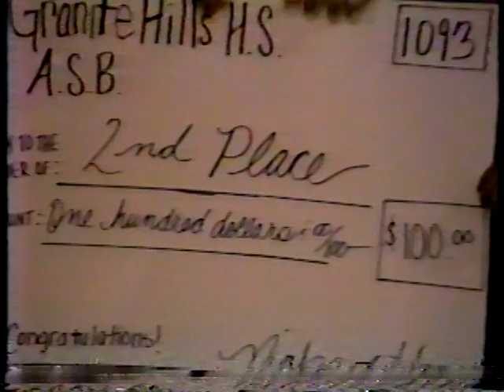1993 Granite Hills High School Airband Competition The Village People performs YMCA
The Village People Airband competition at Granite Hills High School class of 1993.